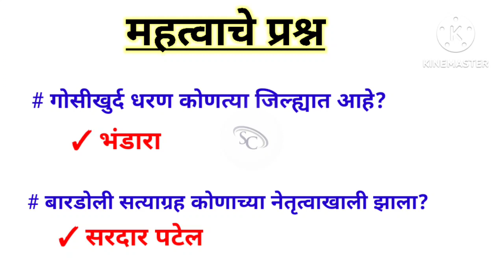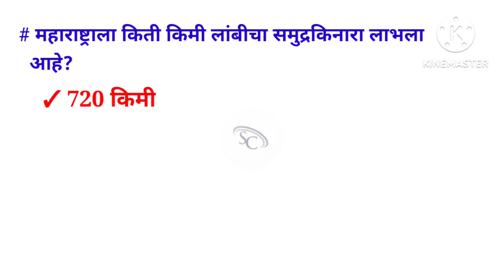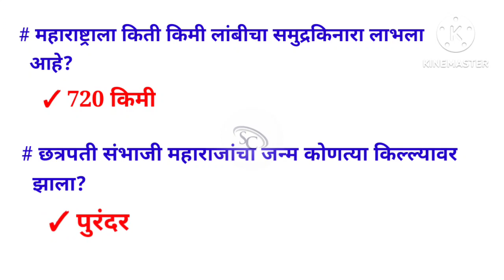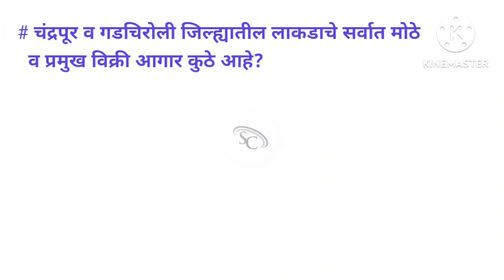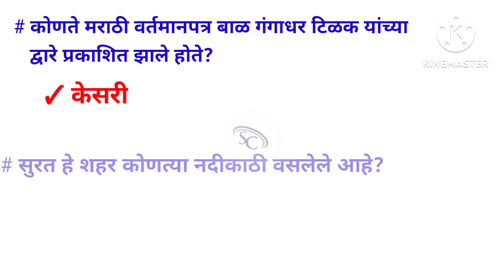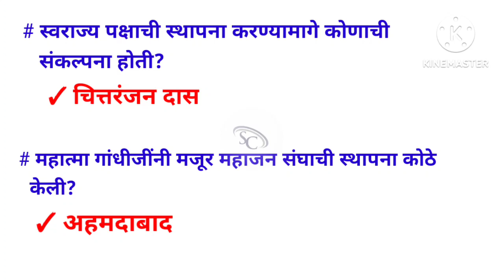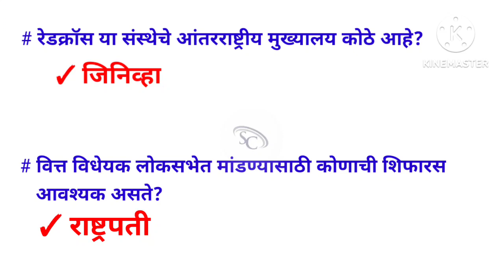रोज मन लावून अभ्यास करताय तर 50 पैकी फक्त 45 सोडवून दाखवा Top Gk Questions